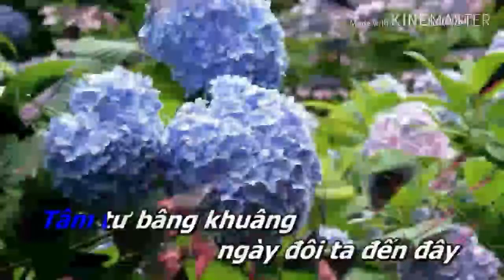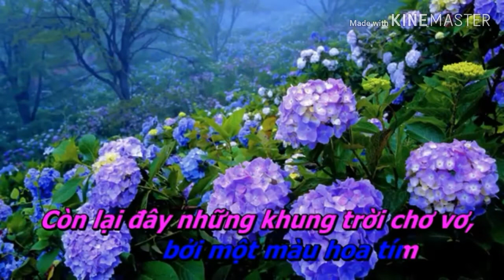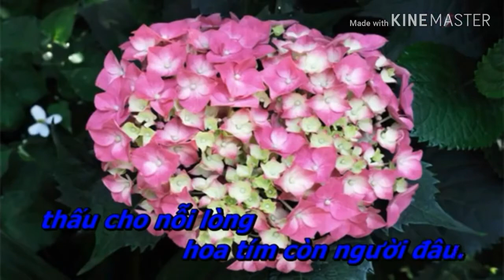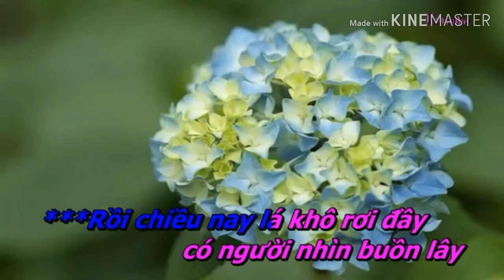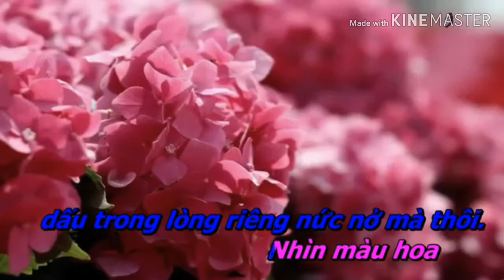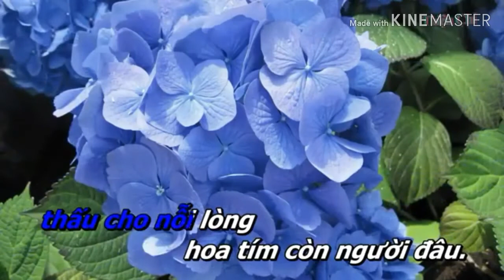Karaoke hoa tím người xưa song ca với Trung rừng..